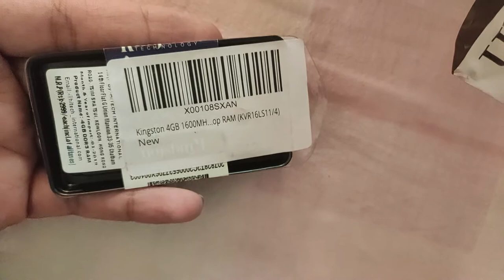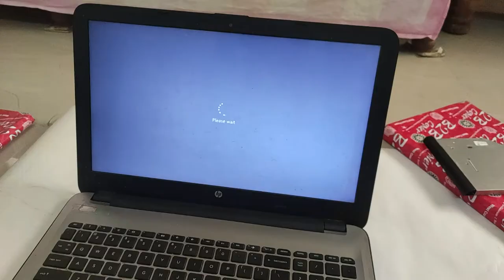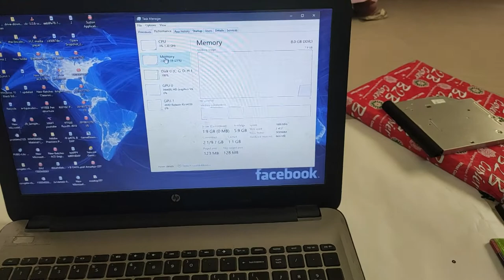Upgrade Laptop Ram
Upgrading laptop ram

Laptop HP